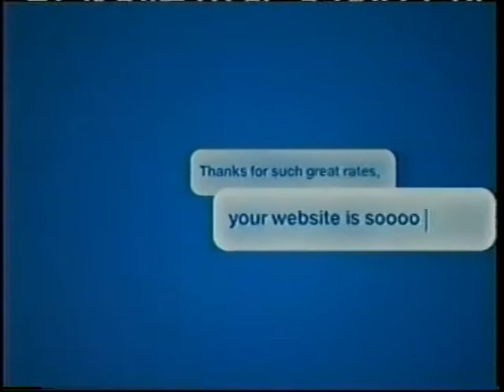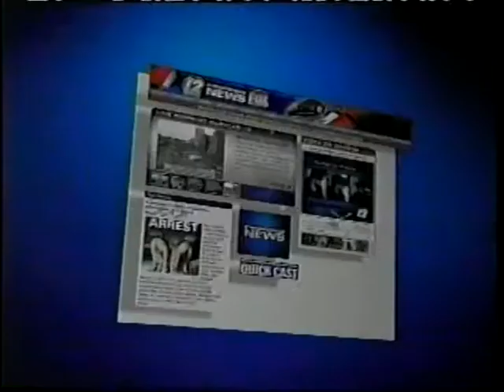32/40 - 2007 WNAC-TV Commercials